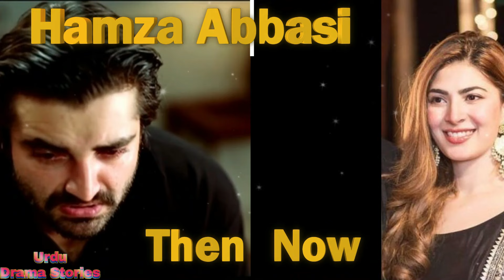Pakistani Drama Pyare Afzal Actors Then & Now_Pyare Afzal Full cast -Pyare Afzal Drama